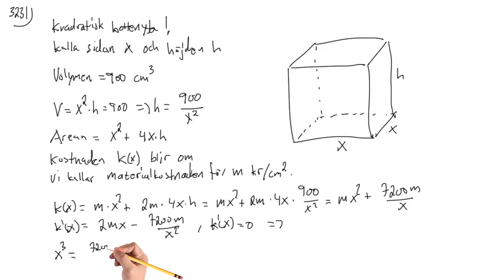Matematik 5 - Kapitel 3 - Uppgift 3231